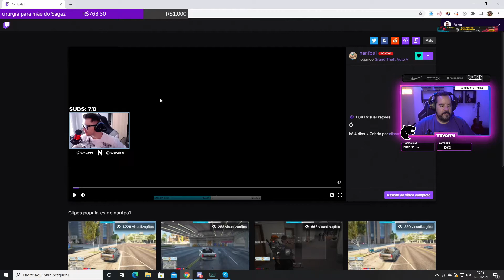vovo - fefe fazendo rp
Canal: vovo
Categoria: Só na conversa
clipped by pedrosp31